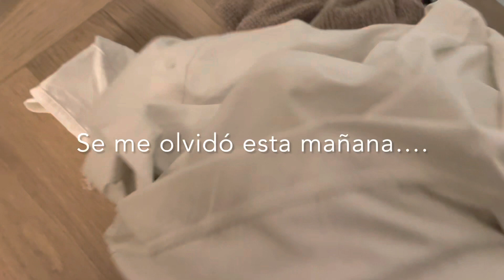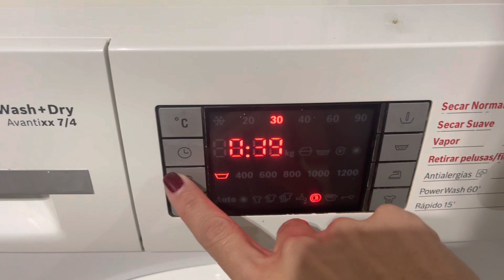Rutina de NOCHE I Tareas pendientes y skincare rutine🌛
Cómo estáis ?
Hoy os enseño la rutina de noche entre semana.

Código % Stylevana INF10ANALONA

Espero que lo disfrutéis tanto como yo haciéndolo!

🎥 Vídeo todos los sábados a las 20.00 H

En este canal podrás  encontrar principalmente vídeos de lo que realmente me apasiona y disfruto, que es el SKINCARE y MAQUILLAJE.
Tendremos favoritos, productos de cosmética, decepciones, maquillajes sencillos, rutinas faciales, productos acabados , organización, compras de maquillaje y cosméticos, Tips de skincare y mucho más!!